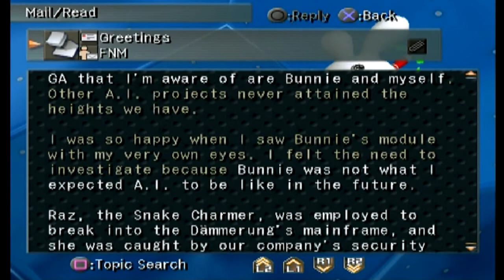Let's Play Xenosaga Part 86 - Homecoming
In this part, Albedo shows off the remainder of his performance by summoning something that is so huge.  Then, he shows off the power of this giant thing, which scares me more than anything we have seen in this game to this point.  But, what connection does it have to MOMO and the Y Data?